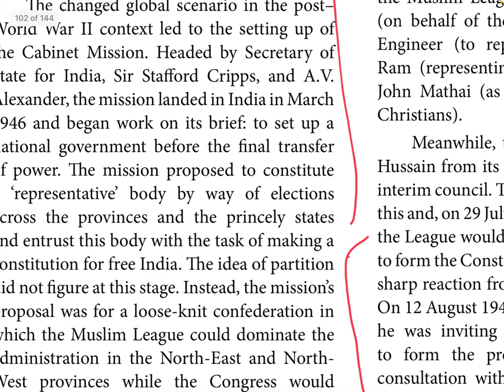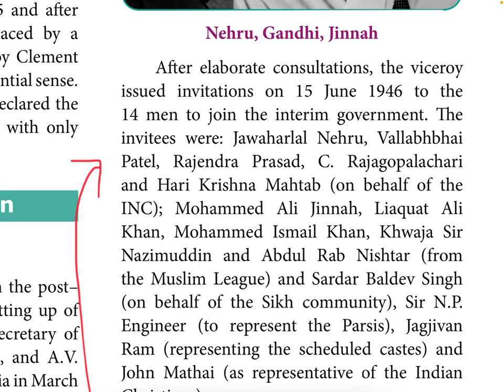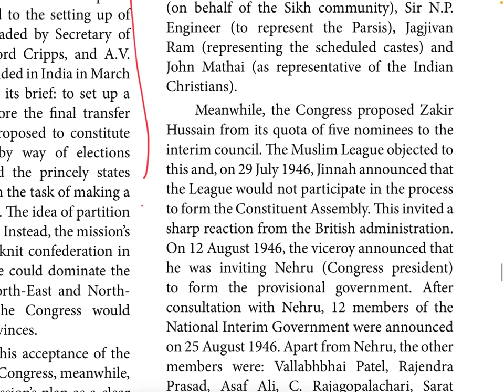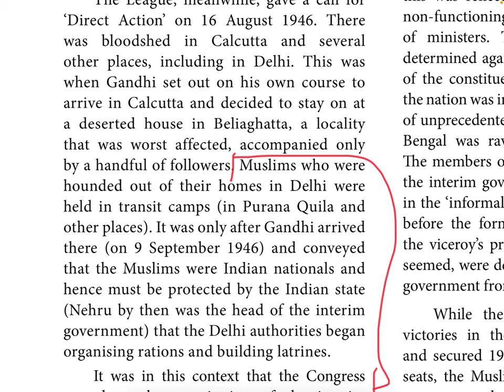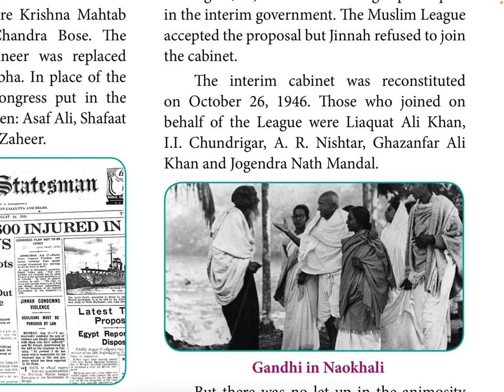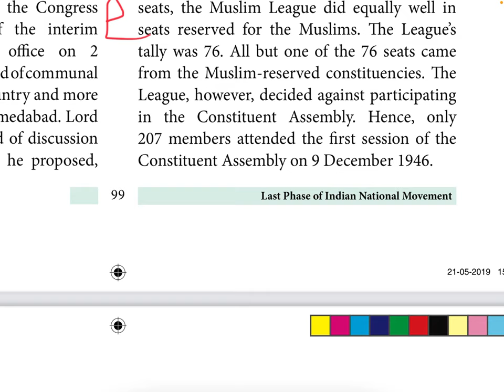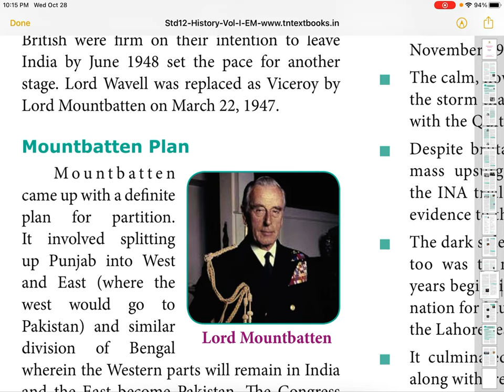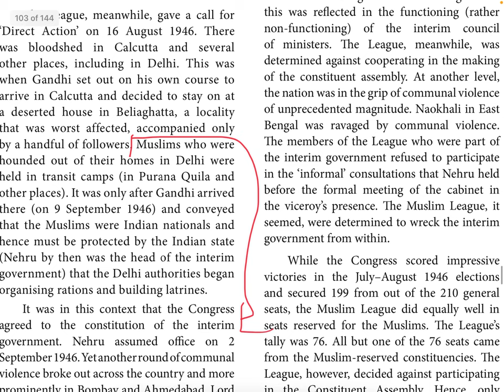INC -12th History - Unit 7 Last Phase of Indian National Movement- Part 40(Mountbattens Plan)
This video is about Indian National Congress & Mountbattens plan. Highly useful for TNPSC Aspirants.

History 12thstd Last Phase of Indian National Movement

TNPSC - Mountbatten Plan

History  12th New Samacheer Book

History - Indian National Congress.

History - 12th Samacheer Books

Samacheer 12th std History Volume 1 book

INC Top To Bottom Fully Explained - Part 15
video is about Indian National Congress